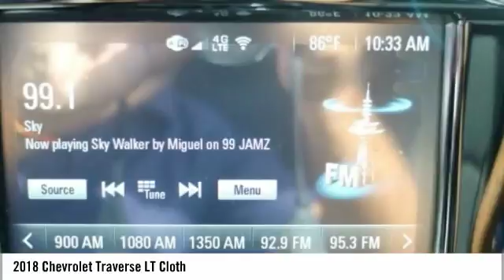2018 Chevrolet Traverse Homestead FL JJ151163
2018 Chevrolet Traverse LT Cloth - $33476

$3,864 off MSRP! Priced below KBB Fair Purchase Price! 2018 Chevrolet Traverse LT Cloth Summit White 27/18 Highway/City MPG *CALL US or VISIT US TODAY! First time buyers, No Credit, Bad Credit, Many Finance Options Available. Keith Pierson Chevrolet Cadillac serving; All South Florida, Miami-Dade, Broward, Palm Beach and Monroe counties. Prices do not include tax, tag, title, $689 dealer fee and electronic registration filing fee. PLEASE MAKE SURE to confirm the details of this vehicle (such as what factory rebates you may or may not qualify for) with the dealer to ensure its accuracy. $750 - Chevrolet Select Market Bonus Cash. Exp. 01/31/2018